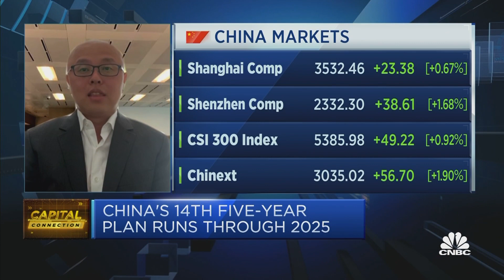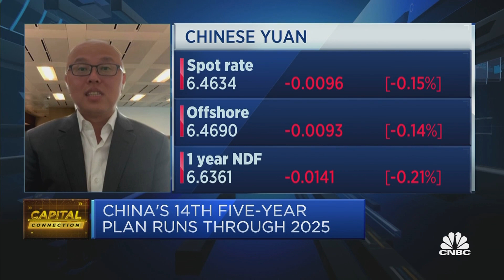China could target economic growth of above 6% this year, says economist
Larry Hu of Macquarie Group shares the three things he's watching for in China's annual "Two Sessions" political meetings taking place in March.